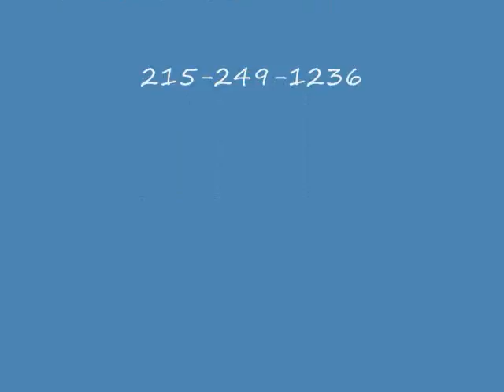Variety Pack. Jamison, PA Area Bucks County : orserlandscaping.com